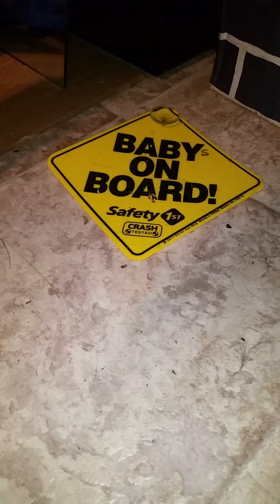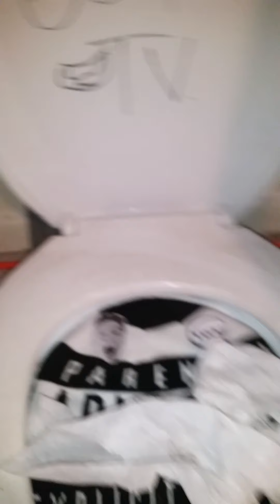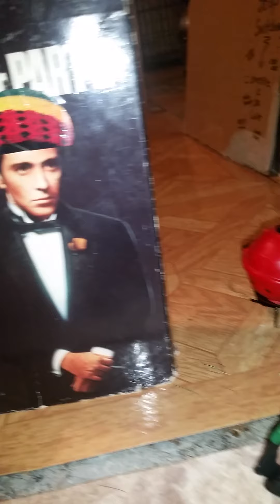Oops my ball went across the street: meet me at the trap it's going down